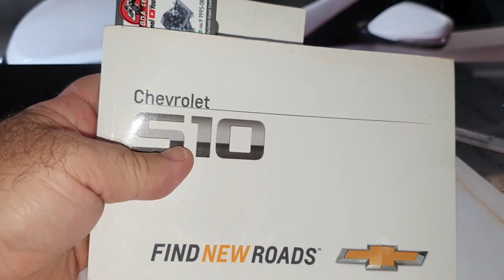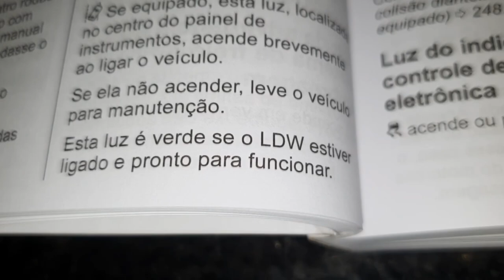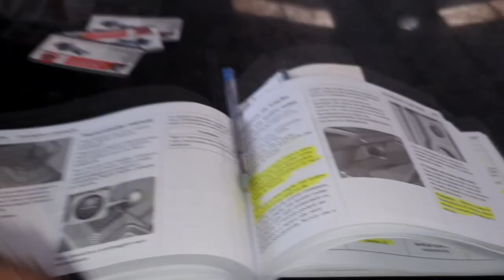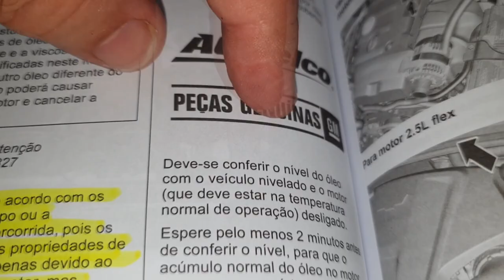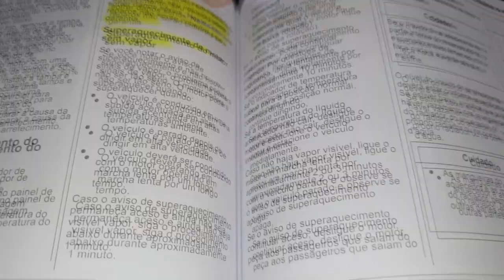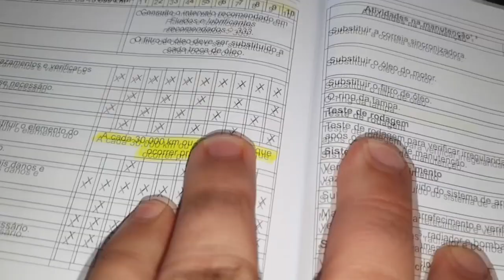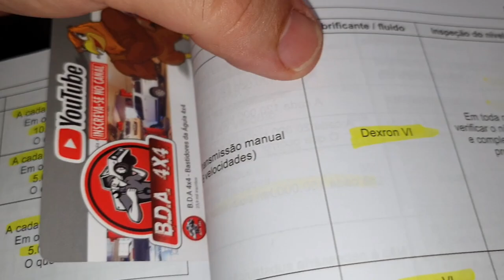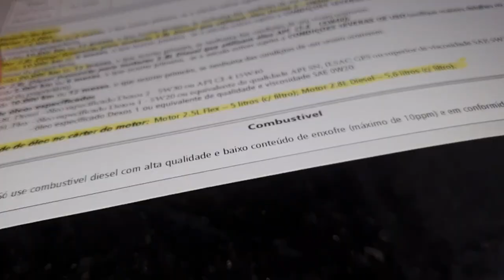EP. 777// S10 2017 Entendendo MANUAL! Como Tirar Alavanca do P Automático quando ficar sem bateria?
S10 2017 t é boa?
Entenda a Letra REFERENTE A Velocidade Máxima do Pneu!
Qual o óleo correto para a S10 MWM?
Posso colocar o óleo 10w40?
S10 MWM baixando óleo motor!
Qual km correto troca de óleo do motor S10 MWM?
O manual da S10 indica a troca do fluído do câmbio manual?
Entenda as legendas do manual S10 MWM!
S10 MWM 2009 quantos km fazer alinhamento de rodas?
S10 MWM 2009 qual óleo diferencial traseiro?
S10 MWM 2009 tabela!

"embreagem s10"
"melhor mecânica"
"mecânica chevrolet"
"melhor marca óleo s10 5w30"
"como balancear"
"review s10"
"sw4 s10"
"militec funciona"
"serviços toyota"
"oficina toyota"
"o que é hilux garbosa"
"mecânica toyota"
"manutenção toyota"
"restauração hilux"
"hilux antiga"
"diesel 4x4"
"como montar motor diesel"
"diesel 4x4"
"embreagem s10"
"melhor mecânica"